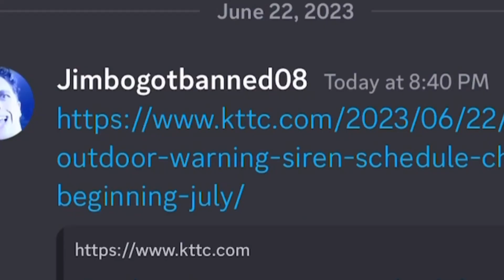but why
makes me mad. you?